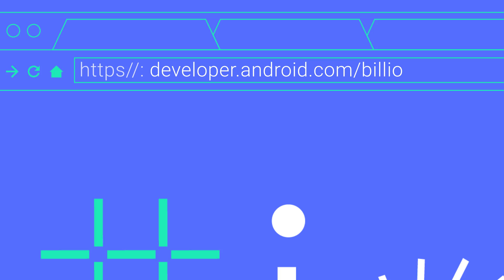All Access Pass #006 (Google I/O 2017)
Manoranjan Padhy and Ankur Kotwal discuss building great apps for billions at Google I/O 2017.